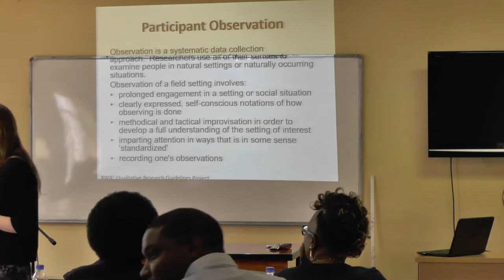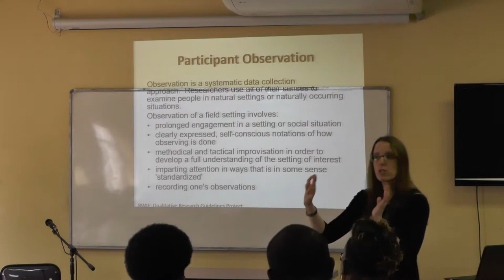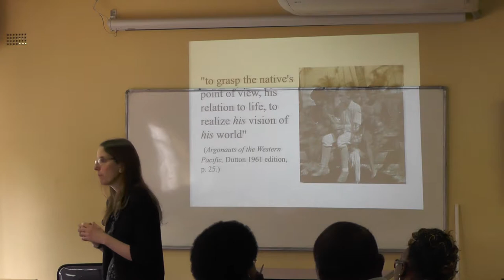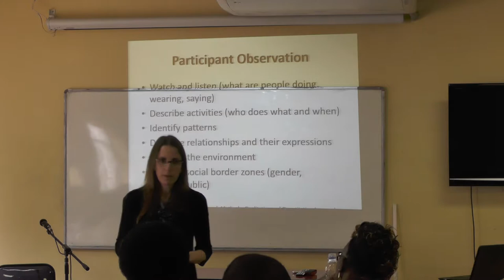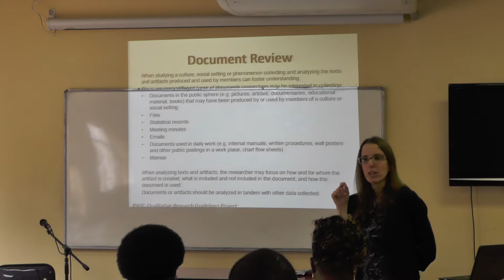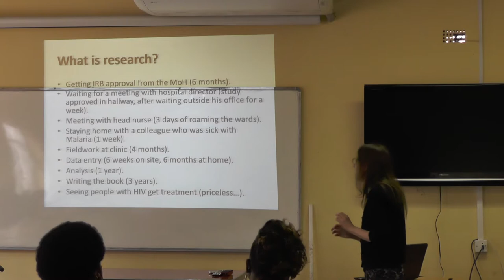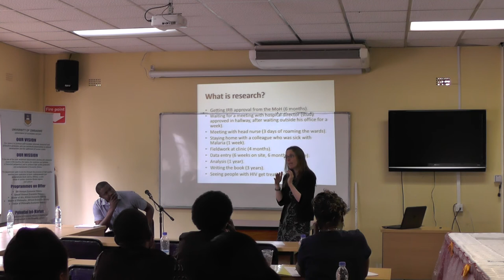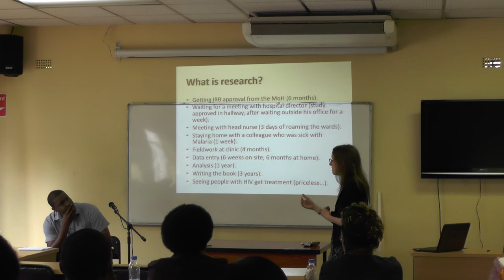Confucius Inst PhD Workshop Day 2 Part 9